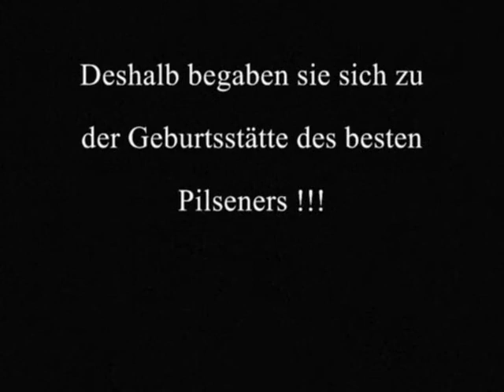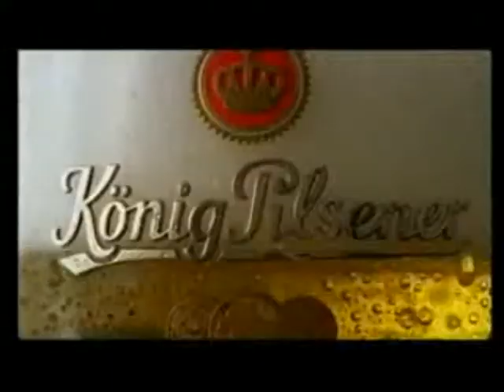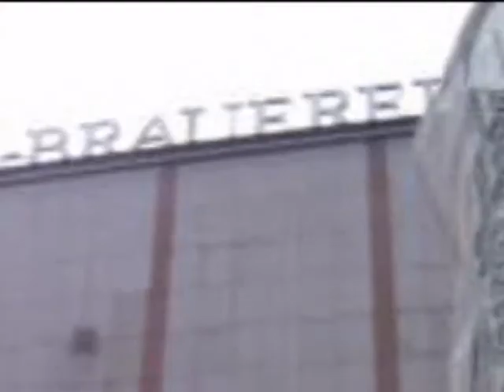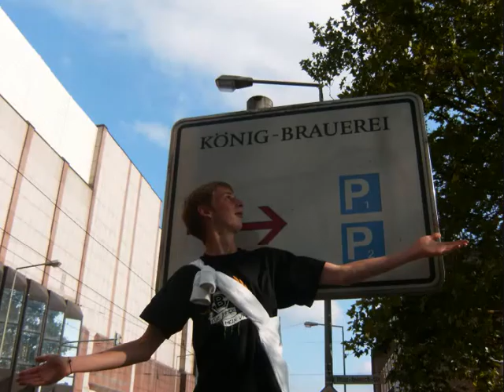König Pilsener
Mit den Jungs die Brauerei besichtigen